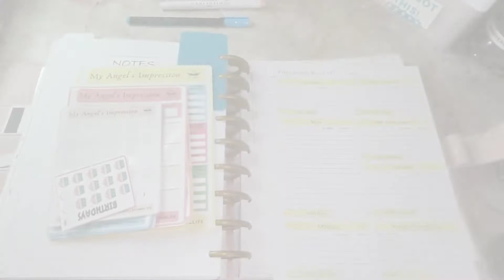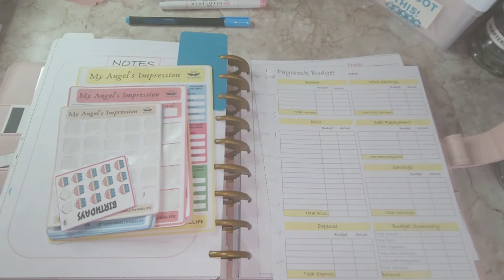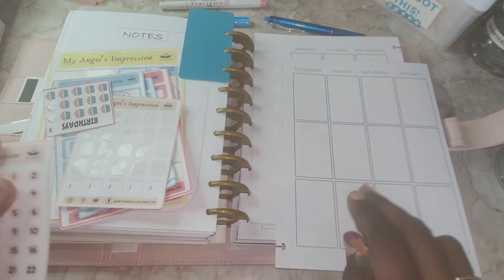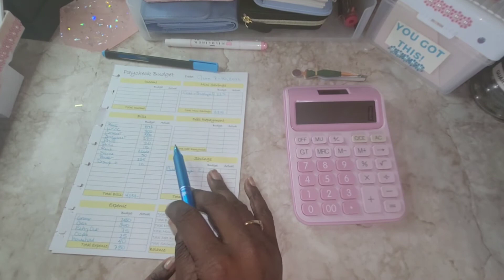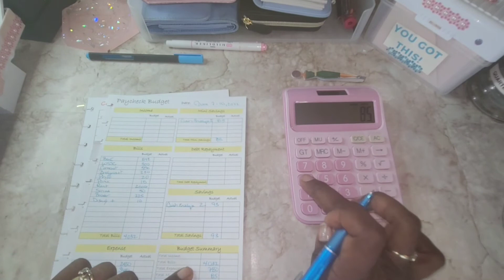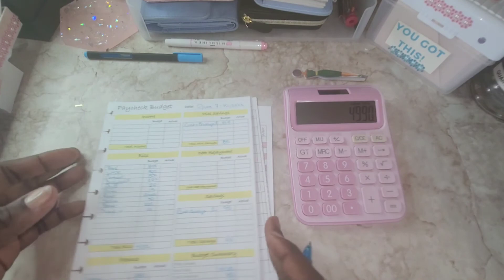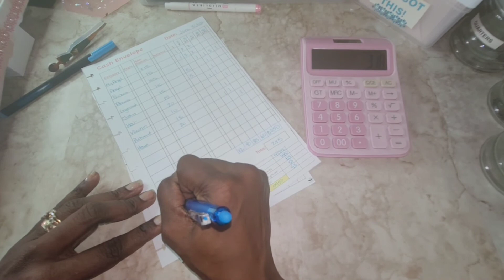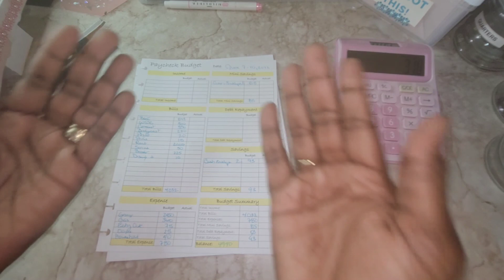June 2022 Paycheck 1 Budget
l
This is my first Paycheck Budget with my YouTube Family. I am so glad to bring you along as I figure out my financial freedom journey. I am breaking down our budget and figuring out my Cash Envelopes. As I chat with you about how I am doing.

My Angels Impressions Etsy Shop

Inserts
Summer Budget

Stickers
Summer Budget